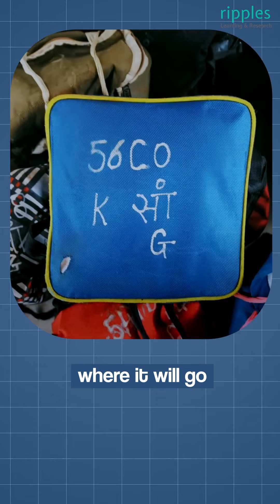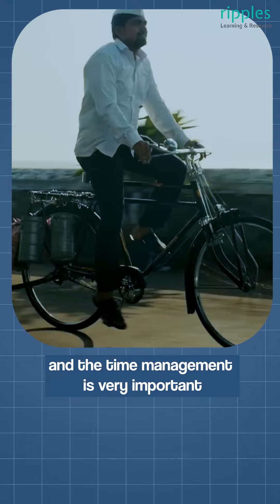Mumbai’s Dabbawalas 134 Years of Perfect Deliveries